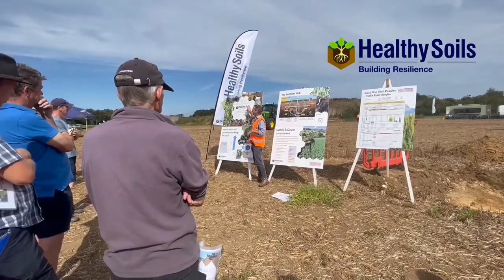Highlights from the 2023 Farmacy South Drill Demo Event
Tom Smith shares highlights from our drill demo event last week.

It was a great event, and it wouldn't have been possible without all of you that attended, Strutt and Parker Farms for hosting the event and to the drill manufacturers (Horsch, Mzuri, Vaderstadt, John Deere, and Horizon) and distributors (Tuckwells, Ernest Doe and Manns) for supporting the event!

Also, save the date for the Farmacy South Technical Conference 14th Feb 2024 where we'll be discussing the results from the site!